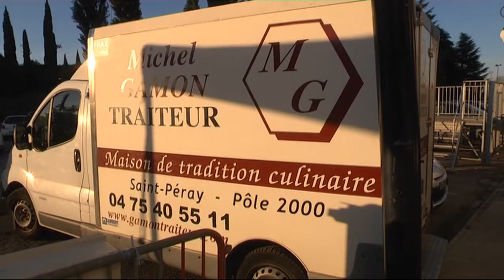Photo Officielle de l' AS Valence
Pompidou le 19/09/13
Soirée partenaires et photo officielle de l' AS Valence